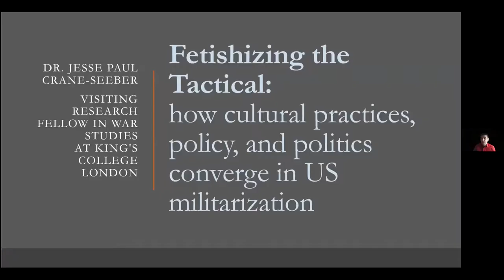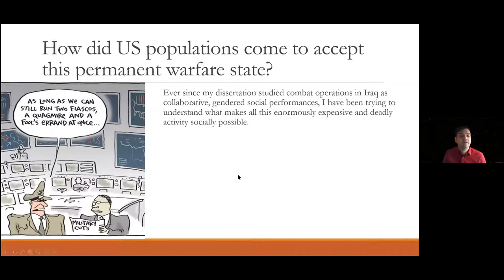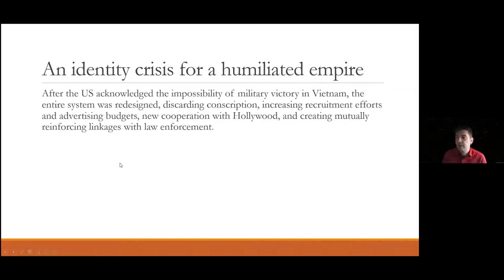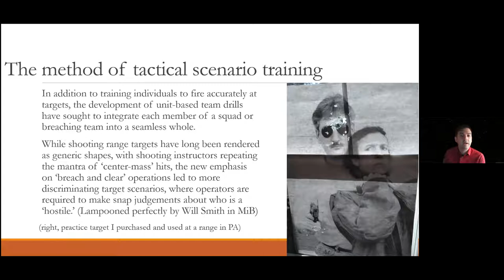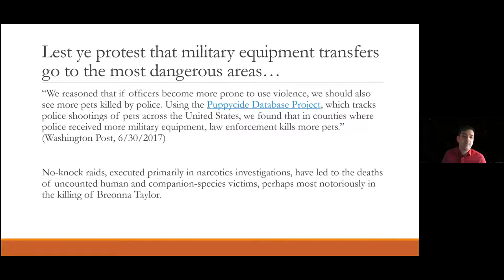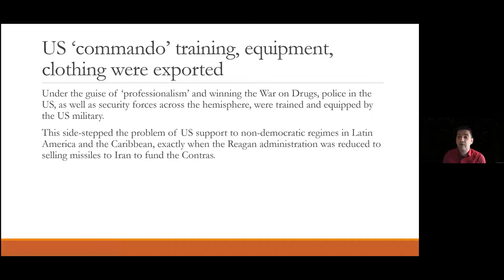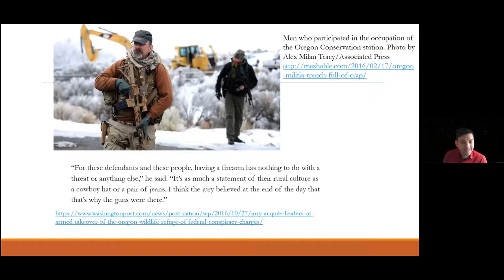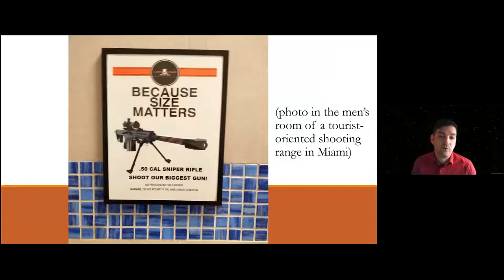Fetishizing the Tactical: how cultural practices, policy, and politics converge in US militarization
This paper emerges from my wider book project, and provides a broad, general overview of my theoretical and empirical arguments. Written in narrative form, the paper traces the development of a post-Vietnam contestation over the meaning of ‘Professionalism’ in US military organizations, one that made Special Forces and a mythology around the capacities of commandos central.